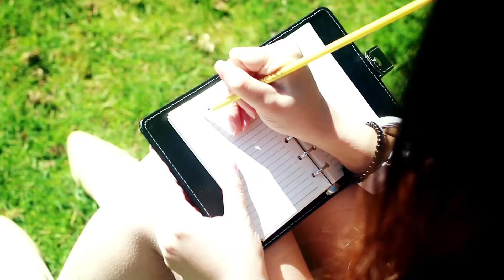My _ Date (Girl's version)